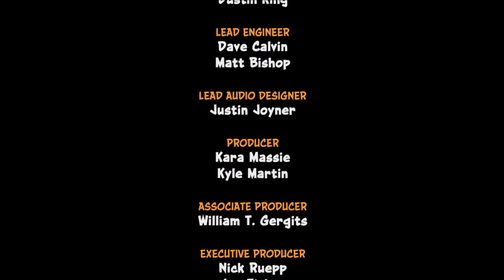CRASH BANDICOOT 2- THE END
Welcome into the finale of Crash Bandicoot 2 Cortex Strikes Back!! This marks the end of the second game in the Insane Trilogy. I really hope you all enjoyed this game.